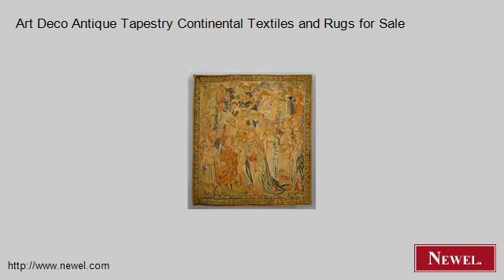Art Deco Antique Tapestry Continental Textiles and Rugs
- Newel.com: Art Deco Antique Tapestry Continental Textiles and Rugs for Sale (Newel Art and Antiques, New York City)